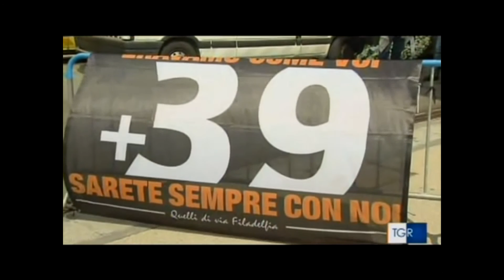31° Heysel Parlamento Europeo Bruxelles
Il servizio del TG Regionale del Piemonte sulla manifestazione in memoria patrocinata dal Parlamento Europeo in occasione del 31° Anniversario della Strage dell'Heysel.